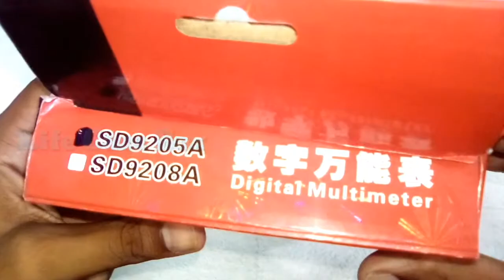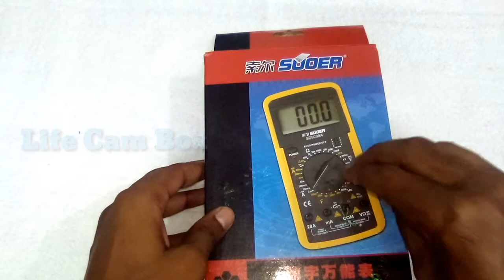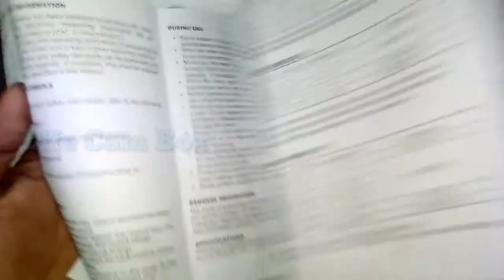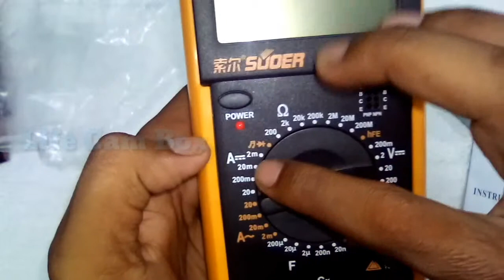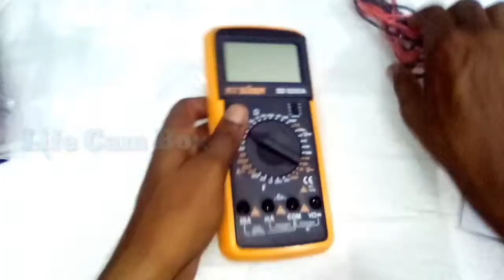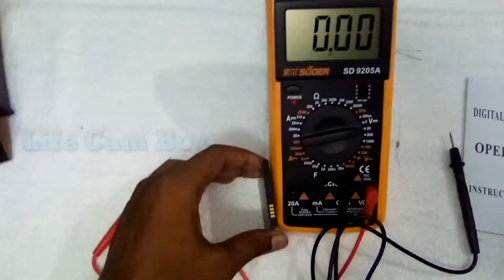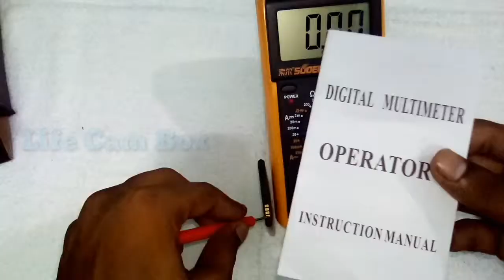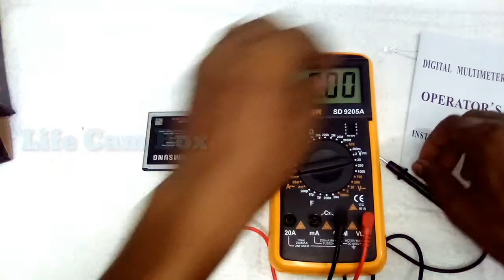Digital Multimeter tutorial Unboxing & review | Bengali guide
Best Suoer Digital Multimeter High Quality Digital Multimeter (SD-9205A)
SD-9205A

Model NO: SD-9205A
Product Name: Best Suoer Digital Multimeter High Quality Digital Multimeter (SD-9205A)
Installation: Portable
Display Mode: Digital
Theory: Electronic Meter
Power Source: AC and DC
Connection Type: USB
Display: LCD
Transport Package: Package/Blister Package
Trademark: SUOER
Specification: ISO9001: 2000, CTA, CE, RoHs
Origin: China Guangdong

Trademark:
SUOER
Transport Package:
Product Description

Quick Details

Model Number: SD-9205A
Measuring Current Range: 1000VDC-700VAC
Measuring Voltage Range: 0 ~1000V
Measuring Resistance Range: 200Ω~200MΩ
Measuring Capacitance Range: 1pF~200uF
Measuring Inductance Range: 40Hz~400Hz
Operating Temperature: 0-40°C
Dimensions: 31.5*91*189mm

Specifications

digital multimeter
1.Min. Order:10 Pieces
2.High quality
3.Size:31.5*91*189mm
4.CE ROHS certificate

Model:SD-9205A

Maximun voltage between :1000VDC or 700VAC

Terminals and earth ground

Fuse protection: F 200mA/250V

Power:9V battery, NEDA 1604 or 6F22

Display: LCD, 1999 counts, updates 2-3/sec.

Measuring method: Dual-slope integration A/D converter

Over range Indication: Only figure "1" on the display

Poladty indition: "_" displayed for negative polarity

Operating Environment: 0 to 40°C

Low battery indication: appears on the display

Size: 31.5*91*189mm

Suoer manufactory production

Accressories:

Operator's instruction manual
Set of test leads
Gift box
9 volt battery. NEAD 1604 6F22 006P type
Holster(option)
"K" type ther mocouple(XB-9206B,XB-9208B)
Origin:

A multimeter or a multitester, also known as a VOM (volt-ohm-milliammeter), is an electronicmeasuring instrument that combines several measurement functions in one unit. A typical multimeter can measure voltage, current, and resistance. Analog multimeters uses a microammeter with a moving pointer to display readings. Digital multimeters (DMM, DVOM) have a numeric display, and may also show a graphical bar representing the measured value. Digital multimeters are now far more common due to their cost and precision, but analog multimeters are still preferable in some cases, for example when monitoring a rapidly varying value.

Modern multimeters are often digital due to their accuracy, durability and extra features. In a digital multimeter the signal under test is converted to a voltage and an amplifier with electronically controlled gain preconditions the signal. A digital multimeter displays the quantity measured as a number, which eliminates parallax errors.

Modern digital multimeters may have an embedded computer, which provides a wealth of convenience features. Measurement enhancements available include:

Auto-ranging, which selects the correct range for the quantity under test so that the most significant digitsare shown. For example, a four-digit multimeter would automatically select an appropriate range to display 12.34 mV instead of 0.012 V, or overloading. Auto-ranging meters usually include a facility to hold the meter to a particular range, because a measurement that causes frequent range changes can be distracting to the user.

Auto-polarity for direct-current readings, shows if the applied voltage is positive (agrees with meter lead labels) or negative (opposite polarity to meter leads).

Sample and hold, which will latch the most recent reading for examination after the instrument is removed from the circuit under test.

Current-limited tests for voltage dropacross semi conductor junctions. While not a replacement for a proper transistor tester, and most certainly not for a swept curve tracer type, this facilitates testing diodes and a variety of transistor types.ok

A graphic representation of the quantity under test, as a bar graph. This makes go/no-go testing easy, and also allows spotting of fast-moving trends.

A low-bandwidth oscilloscope.

Automotive circuit testers, including tests for automotive timing and dwell signals (dwell and engine rpm testing is usually available as an option and is not included in the basic automotive DMMs).

Simple data acquisition features to record maximum and minimum readings over a given period, or to take a number of samples at fixed intervals.